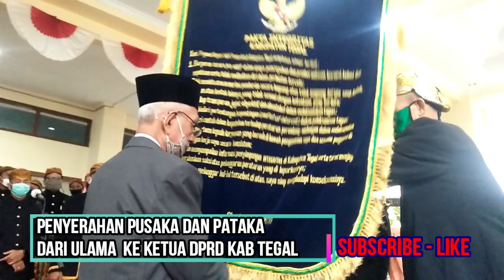DPRD - Pemkab Tegal Gelar Paripurna HUT Kabupaten Tegal ke 419 di tengah Pandemik Corona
Pemerintah Kabupaten (Pemkab) bersama DPRD Kabupaten Tegal menggelar rapat paripurna puncak peringatan HUT Kabupaten Tegal ke 419 di Gedung DPRD setempat Senin (18/5/2020) meski di tengah pandemik virus Corona (COVID-19).

Rapat paripurna istimewa HUT Kabupaten Tegal berbahasa Tegal. Semua pembicara, mulai dari pemandu acara, pimpinan sidang, hingga sambutan-sambutan dalam acara itu menggunakan bahasa Tegal.Hanya saja rapat paripurna HUT Kabupaten Tegal ke 419 berbeda dengan rapat Paripurna HUT Kabupaten Tegal tahun sebelumnya dimana usai rapat Paripurna para anggota Dewan dan tamu undangan berbuka puasa ramadhan bersama. Peserta rapat hanya mendapatkan bingkisan berupa nasi dan jajanan. Masing-masing peserta rapat nampak mengenakan masker dengan menerapkan posisi duduk berjarak masing-masing sekitar 1 meter.